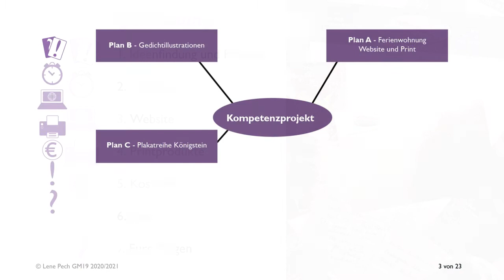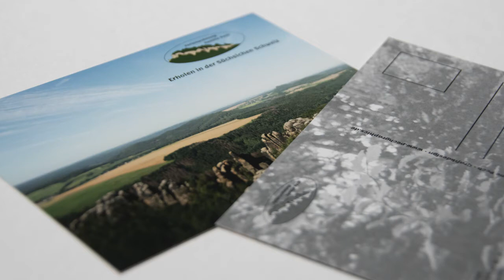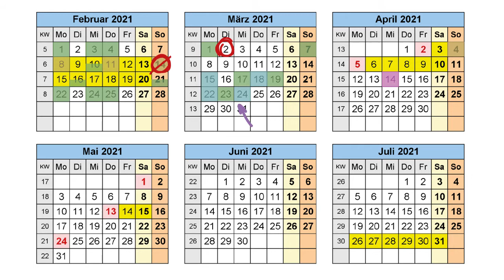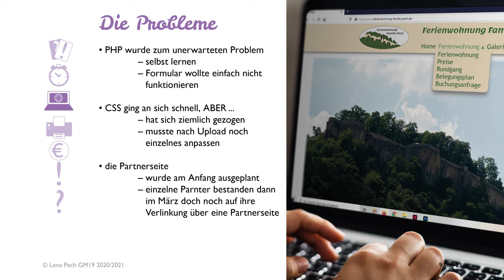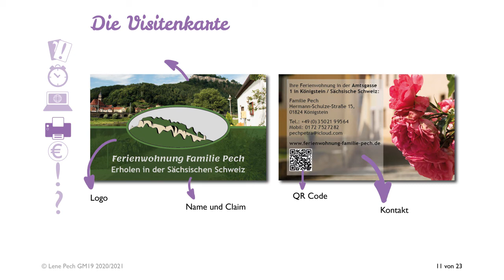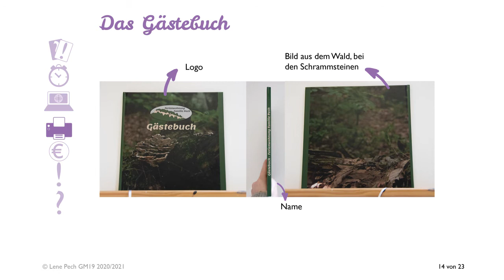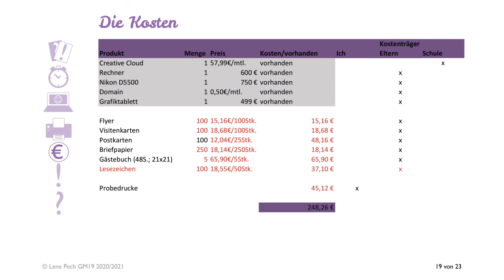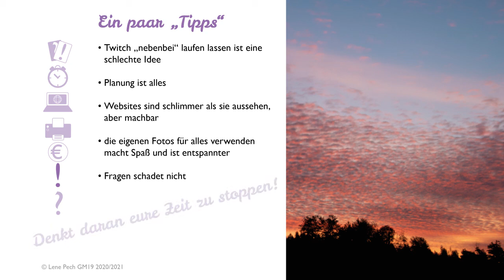"Ferienwohnung"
Präsentationsvideo zum Kompetenzprojekt von Lene Pech